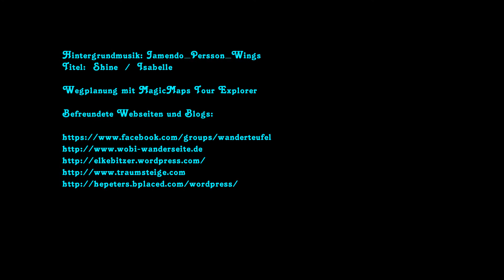Auf dem Würzlaysteig von Lehmen nach Hatzenport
Von Lehmen auf dem Würzlaysteig zum Ausoniusstein, Flachsbachtal, Schiefergrube, Kattenes, Katteneser Mühlental, Petrushöhe, Kehrkapelle, Schäfereihof, Rabenlay
und über St. Johannes nach Hatzenport.